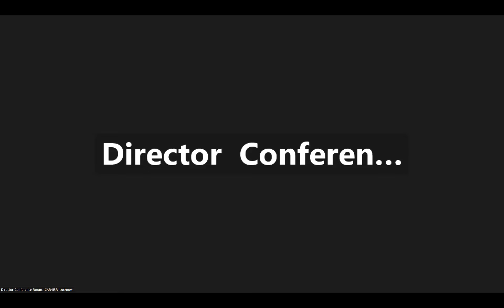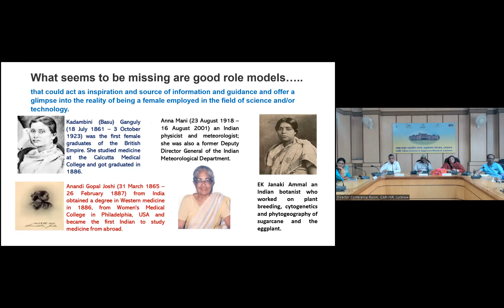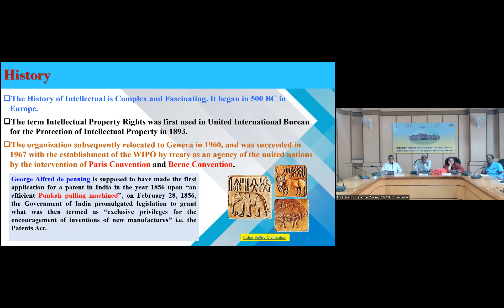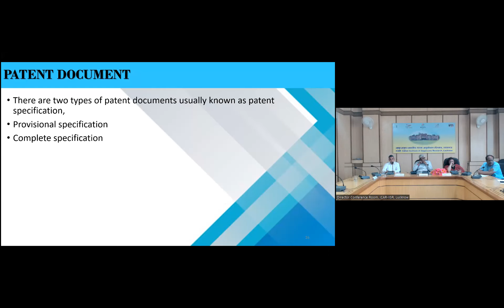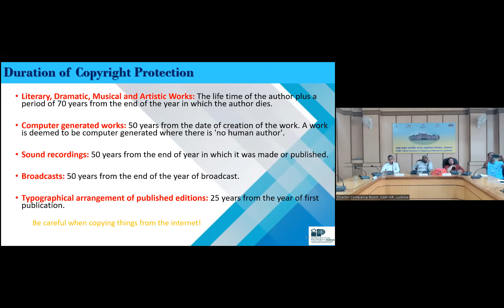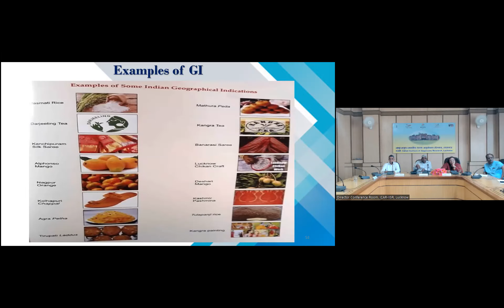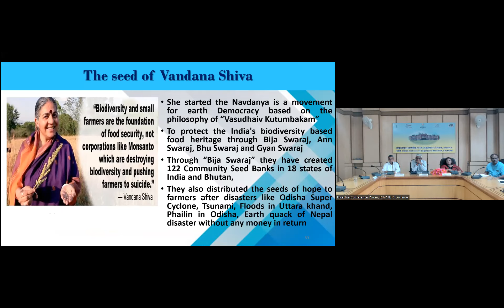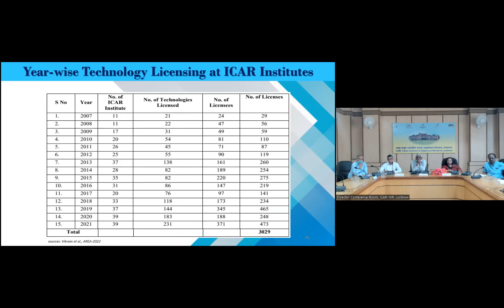World IP day Celebration at ICAR-IISR, Lucknow on 26 April, 2023